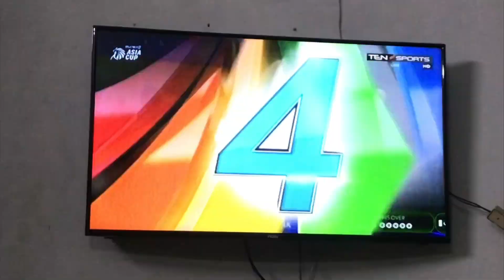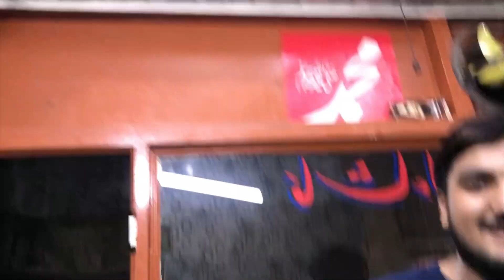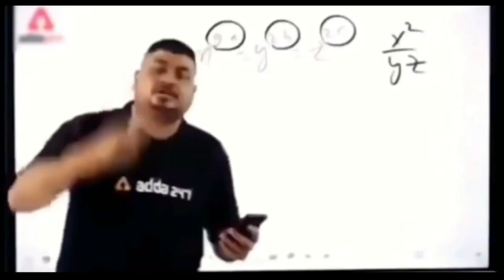Aj Pakistan Or India Ka Match Na Honay Ki Waja Say Hamnay clean Shave or Cutting Karwa Li😂😂❤️